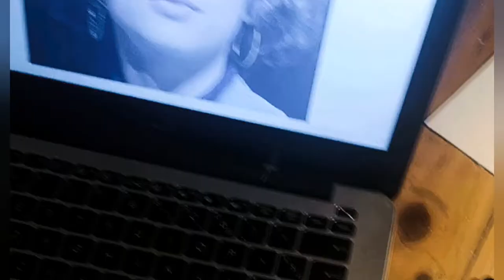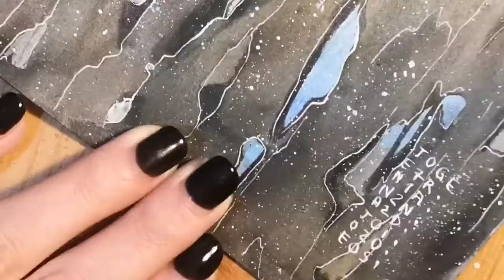Pomme Watercolor Portrait | Time-Lapse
I know it's been a while since I uploaded anything art related on YT, as I've been using Instagram for it instead. but I was wondering if you guys would like more of these videos ? I'll soon have more music to post too and I can't wait to show you my new compos !

Joe